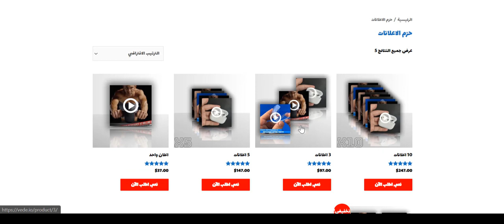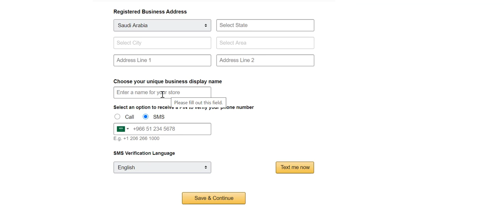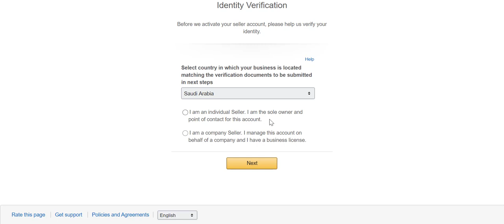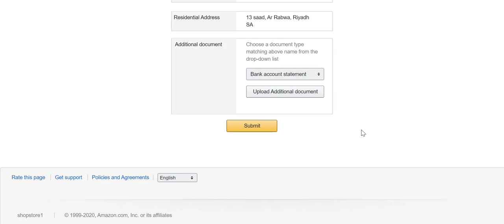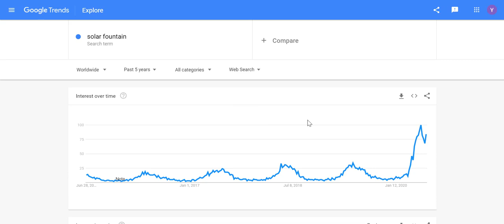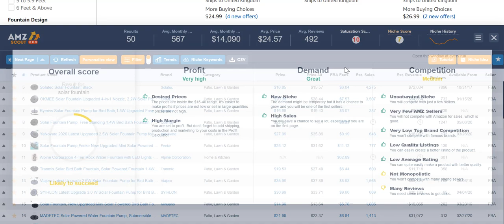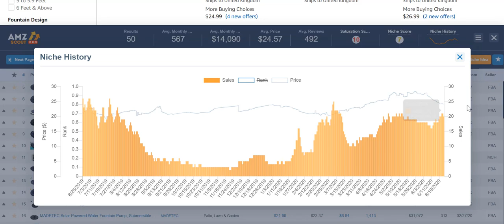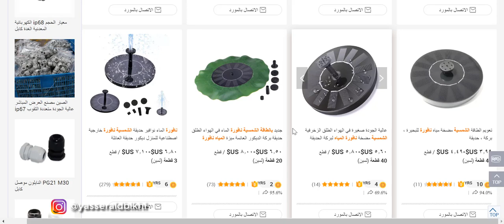امازون السعودية التسجيل والبيع في امزون السعودي-منتجات ناجحة من امازون الامريكي امزسكاوت AMZscout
👇 عجل! اجتماع خاص مجاناً اساعدك في البداية الصحيحة

ياسر الدبيخي.
مؤسس ومدير عام منصة المدير الإلكتروني.

ما فيه شي مستحيل!!
عندك فكره، طلب، مشكله، تطوير، اخبار… 👇اضغط 👇على الرابط وانضم لعالم المدير الالكتروني

ايش راح احصل؟
(استشارات ، محاضرات ، خدمات ، دورات ، معلومات ، اخبار ، عروض خاصة لأكبر الشركات بالعالم ، مساعده خاصه)

ياسر الدبيخي مستثمر واستشاري تجارة الكترونية.
مؤسس ومدير عام منصة المدير الإلكتروني للخدمات التجارية والتدريب.

تابعنا بمنصات التواصل:
انستجرام
سناب شات قريباً!
افضل البرامج للتاجر!
استخدامي اليومي للربح:
👇دراسة + إيجاد المنتجات الناجحة (TREND) *** تخفيض خاص 10٪***👇
👇تركيب صور عارضين ازياء سهل + صناعة تصاميم احترافية (MOCKUPS) ***تخفيض خاص 15٪***👇
👇تصميم اعلانات، كتب رقمية، منشورات سوشل وصور بسهوله وبسرعه وباحترافية👇
👇محلل يوتيوب، لصانعي محتوى يوتيوب. سهل ومهم جدا لكل صانع محتوى👇
👇برنامج بحث شرائح وتخصصات مربحة للطباعة عند الطلب - تخفيض خاص 20٪ كود: yasser20👇
كتب مجانية:
👇كتاب 44 صفحة كورس الـ دروبشيبينغ خطوة بخطوة👇
👇كتاب أساسيات الطباعة عند الطلب، مع 1,000 تخصص جيد👇
قريبًا! كتاب التسويق بالعمولة
لديك استفسار أو اقتراح أو فقط تريد تقديم الشكر لمجهودنا؟

أفضل فيديوات دروبشيبينغ مع برنت أون ديماند. معلومات سهله للمبتدئين ومحترفين دروبشيبينق بالعربي مع طريقة البيع على مواقع شوبيفاي و ووردبرس. طرق إيجاد منتجات ناجحة وأفضل موقع دورات دروبشيبينغ وبرنت اون ديماند مجانية. تعلم دروبشيبينغ بفترة قصيرة من المحترفين. كيف تصنع دعايات و اعلانات و حملات ناجحة بأقل التكاليف من السيو وقوقل أدز. قريباً تدريب كامل على فيسبوك وإنستغرام ادز